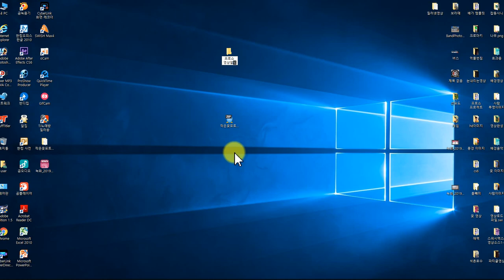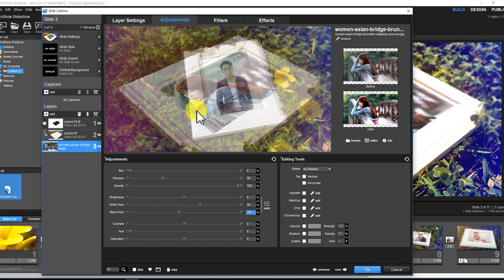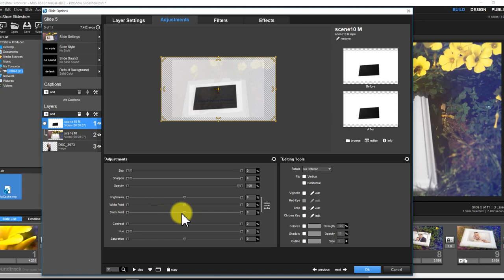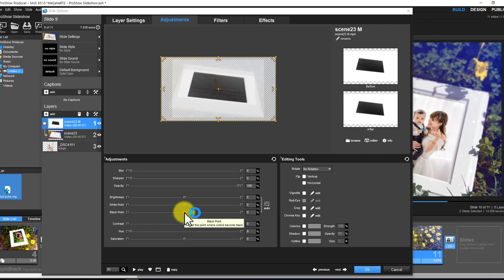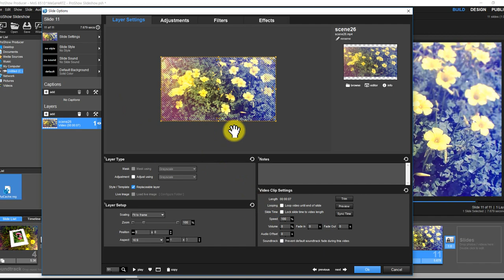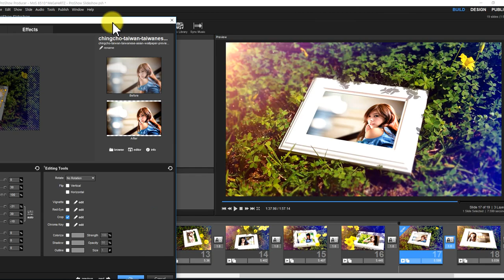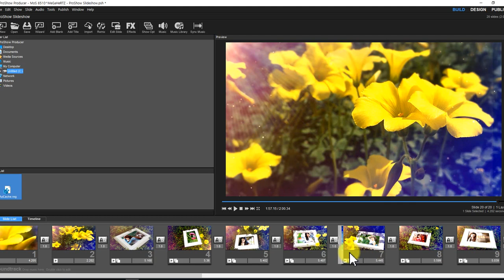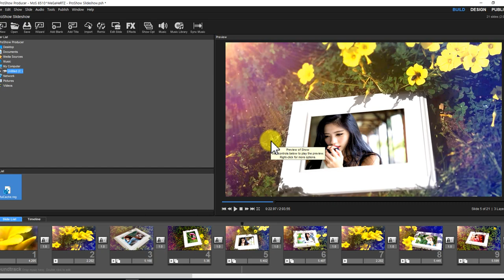작은들꽃에 액자포토앨범 만들기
좋아요 구독 클릭 한번 부탁 드립니다^*^